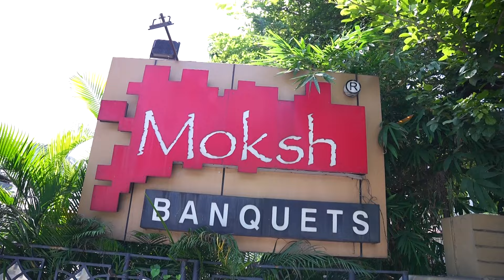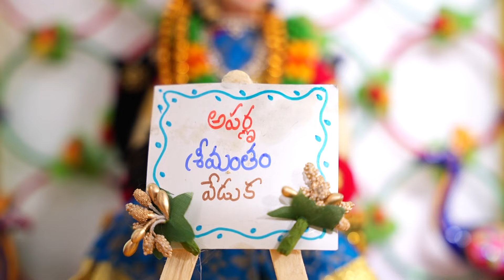Aparna Baby Shower